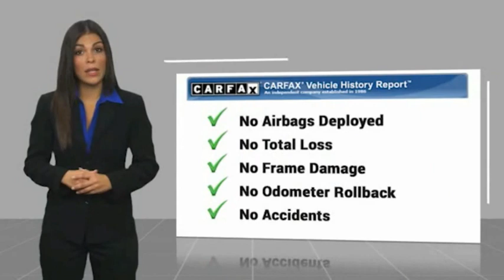2017 Mazda Mazda6 ESCONDIDO,CARSLBAD,VISTA,SAN MARCOS,SAN DIEGO 606114B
2017 Mazda Mazda6 Grand Touring Auto

GOSCH FORD ESCONDIDO PROUDLY SERVING ESCONDIDO, CARSLBAD, VISTA,SAN MARCOS, SAN DIEGO, AND SURROUNDING SOUTHERN CALIFORNIA LOCATIONS. THIS BLACK 2017 Mazda MAZDA6 IS EQUIPPED WITH A 2.5L 4-Cylinder DOHC, AUTOMATIC TRANSMISSION, AND RECEIVES AN ESTIMATED 26 City/35 Hwy MPG. GOSCH FORD ESCONDIDO 1717 AUTO PARK WAY ESCONDIDO CA 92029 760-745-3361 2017 Mazda MAZDA6 Grand Touring Auto Jet Black Mica 2017 Mazda Mazda6 Grand Touring FWD 6-Speed Automatic 2.5L 4-Cylinder DOHC Welcome to Gosch Ford Escondido Located in Escondido, CA, Gosch Ford Escondido is proud to be one of the premier dealerships in the area. From the moment you walk into our showroom, you'll know our commitment to Customer Service is second to none. We strive to make your experience with Gosch Ford Escondido a good one ?? for the life of your vehicle. Whether you need to Purchase, Finance, or Service a New or Pre-Owned Ford, you ??ve come to the right place. Recent Arrival! Odometer is 6024 miles below market average! Awards: * 2017 KBB.com 10 Best Used Cars Under $20,000 * 2017 KBB.com Brand Image Awards Reviews: * Very responsive engine and transmission make it feel faster than most family sedans; fuel economy is competitive with any car in the class; reassuring handling that makes it entertaining to drive; one of the best technology interfaces in the class; graceful styling inside and out. Source: Edmunds Stock #: 606114B | VIN: JM1GL1W59H1141167 | 2017 Mazda Mazda6 Grand Touring Auto ALLOY WHEELS POWER PASSENGER SEAT Gosch Ford Escondido